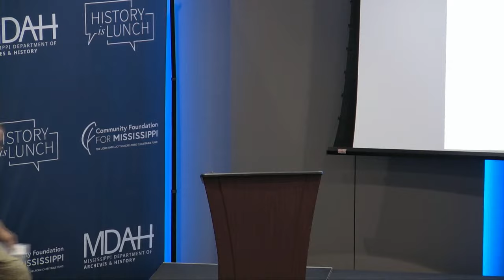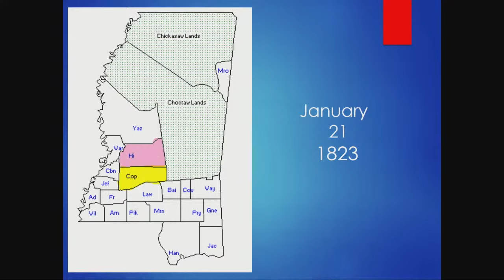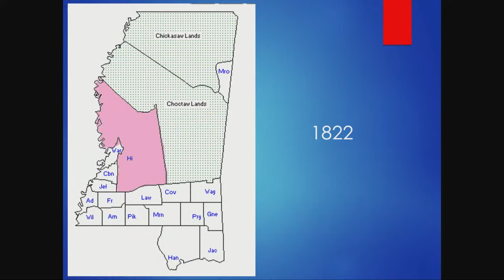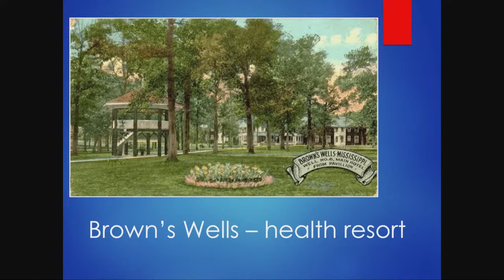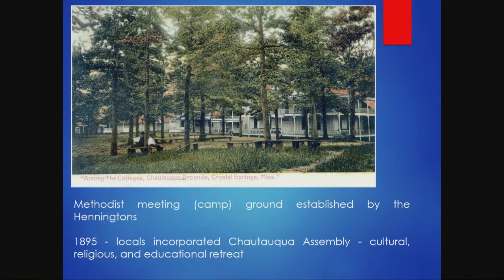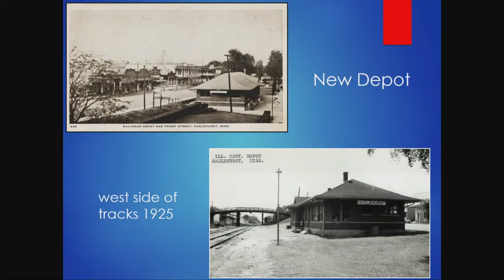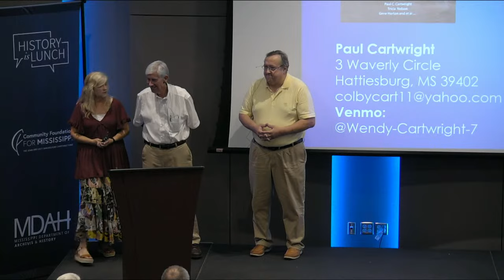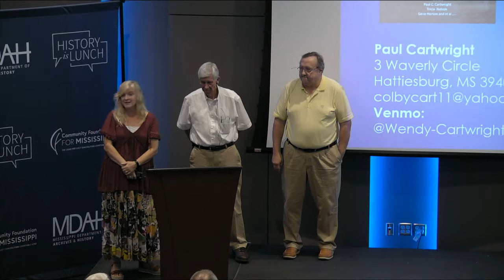History Is Lunch: Paul Cartwright, Gene Horton, and Tricia Nelson, "Copiah County’s Bicentennial"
On August 2, 2023 Paul C. Cartwright, Gene Horton, and Tricia Nelson presented “Copiah County’s Bicentennial: A History from 1823 to 2023” as part of the History Is Lunch series.

Copiah County was founded on January 21, 1823 from parts of Hinds and Yazoo counties. Its name is taken from the Choctaw words meaning “calling panther.” The first county seat was Coor’s Springs, and other early communities included Gallatin, Centerpoint, Mt. Washington, and Union School. The current county seat, Hazlehurst, was established as a railroad stop in 1856.

“In the second half of the nineteenth century Copiah County turned increasingly to the production of commercial vegetable crops, and Crystal Springs became one of the largest tomato shipping centers, earning the moniker ‘Tomatopolis,’” said Nelson, who is co-author along with Cartwright and Horton of the book A Shared History: Copiah County, Mississippi 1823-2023. “In 1870 the town’s first shipments of peaches went to New Orleans and Chicago markets, and later that decade a boxcar of tomatoes was shipped to Denver.”

In the 1960s, Hazlehurst and Crystal Springs saw citizens becoming active in the civil rights movement, registering voters and pushing for education reforms. In 1966-67 protestors boycotted local businesses that opposed integration.

Paul C. Cartwright is a retired library administrator. He earned his BA in history from Hendrix College and his MLS from the University of Southern Mississippi. Cartwright is the author of Among the Truck: Truck Farming in Hazlehurst 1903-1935 and the local history booklets History of Copiah—Recollections of an Old Citizen; Rising from the Ashes, Sparks from Fire 1904; and Old Communities and Landings of Yazoo County. From 2004 to 2008 he served as president of the Yazoo City Historic Preservation Commission.

Gene Horton is a retired pastor and with a special interest in the history of communities where he served local churches. Since retiring to Crystal Springs, he has focused on the development of transportation during Mississippi's territorial and antebellum years.

Tricia Nelson earned her BS in paralegal studies and MBA from Mississippi College and her MA in historic preservation from Savannah College of Art and Design. She is a featured writer for the Copiah Monitor newspaper and author of several books about Copiah County, most recently Copiah County Historic Postcards.